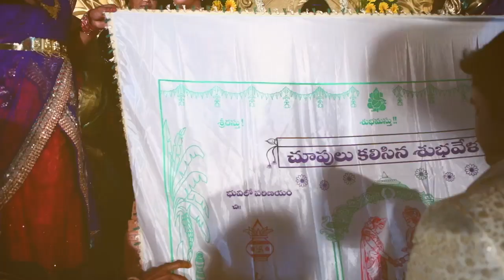💝Pujithakrishna💝 Wedding Teaser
Two souls with but a single thought; two hearts that beat as one.
💞PUJITHAKRISHNA💞